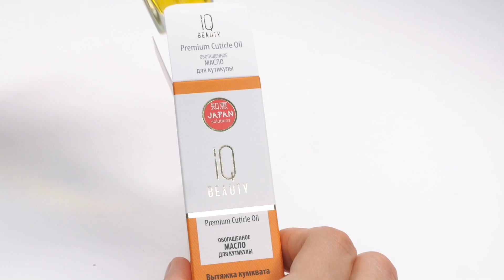Обогащенное масло для кутикулы Premium Cuticle Oil IQ Beauty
Premium Cuticle Oil
Обогащенное масло для кутикулы

Уникальное масло для кутикулы с вытяжкой из кумквата.
Действие: повышает уровень естественной увлажненности, питает кутикулу за несколько секунд, благодаря идеальному минеральному и витаминному комплексу. Легко восстанавливает целостность кератинового слоя ногтевой пластины. Придает ногтям эластичность и устойчивость к ломкости.
Содержит: экстракт кумквата, масло сладкого миндаля, коммифора мирровая.
Преимущества: при нанесении придает приятный цитрусовый аромат, смягчает кожу.